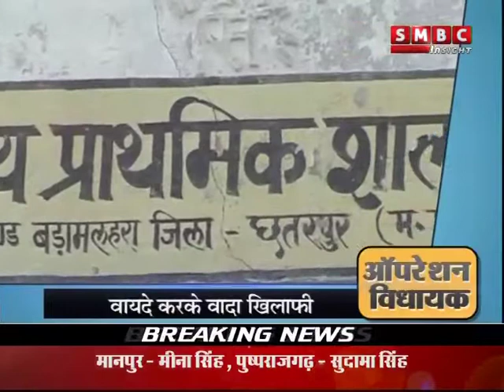Operation vidhayak With Nakul Chaturvedi - Special Report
By- Nakul chaturvedi
Vivek tiwari